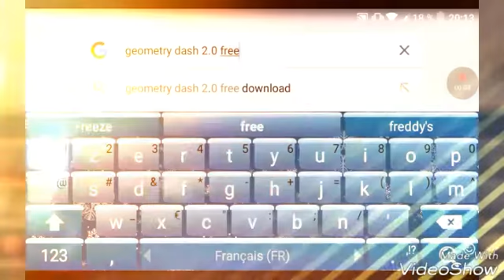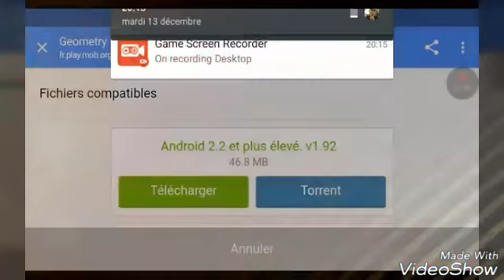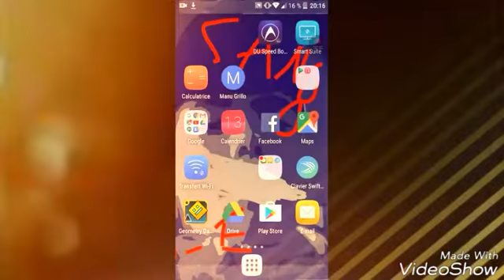COMMENT AVOIR GEOMETRY DASH 2.0 GRATUITEMENT EXTREMENT FACILMEN